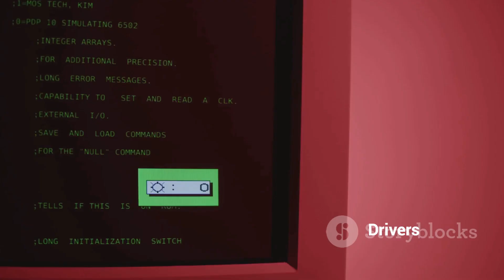GeForce MX110 Gaming Tests in 15 Games | 2025 | Laptop Benchmarks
Can the NVIDIA GeForce MX110 still handle gaming in 2025? This entry-level laptop GPU was designed for light gaming and productivity, but how well does it hold up today? We test it in 15 different games, from esports titles like Valorant and CS:GO to heavier games like GTA V. Let’s see if it’s still usable or if it’s time for an upgrade!

System Configuration:
🔹 CPU: Intel Core i5-8250U (4C/8T, 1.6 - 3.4 GHz)
🔹 GPU: NVIDIA GeForce MX110 (2GB GDDR5)
🔹 RAM: 16GB DDR4
🔹 Storage: 256GB SSD
🔹 OS: Windows 10 Pro